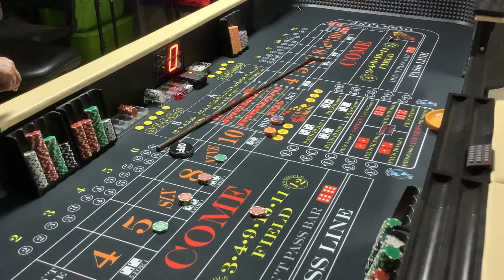Craps Hawaii — Getting Some Practice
A short Practice Session with the Aloha Special $130  — CH $200 — $255